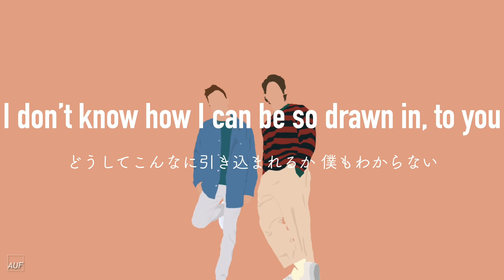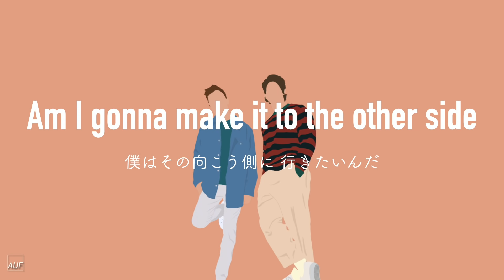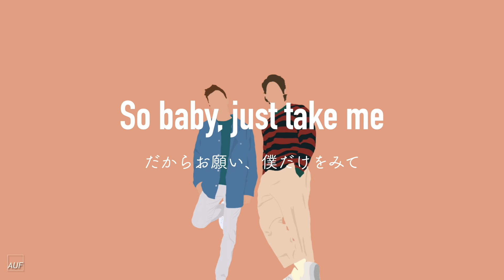【和訳】Wave of You / Surfaces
今はも思い出すのも難しいくらい昔の話やけど、人生で初めて海の波を体験した日。あの日の自分の小さな手を引っ張ってくれたのはおじいちゃんやったなあ。

勝手によってくるくせに、触ろうとすると消えていく波が不思議やったなああ

🌟学生限定🌟
今なら音楽聴き放題もできるお！